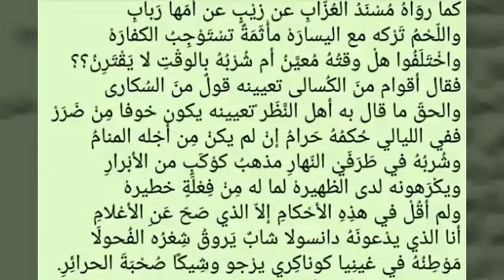ما يضاف إلى الشاي اختلاف الفتيا بين شاعر سنغال وغينيا . مساجله شعرية . الشيخ النميري 1438/8/21